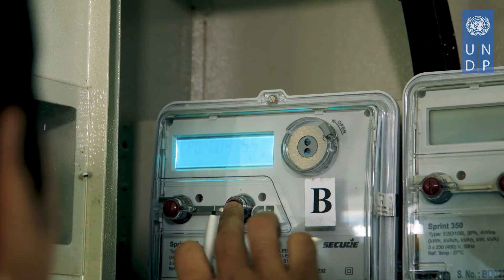LEAVE NO ONE BEHIND-Story of Jahangir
Monpura island in Bangladesh lights up with solar mini-grids.
A joint initiative of the United Nations Development Programme (UNDP), the Global Environment Facility (GEF) and the Sustainable and Renewable Energy Development Authority (SREDA) at the Ministry of Power, Energy and Mineral Resource has been successful in bringing electricity to 1,199 households in Monpura island in Bangladesh through two solar power mini-grids. In addition, the 684 shops and 41 institutions on the island are now able to generate new opportunities for jobs and livelihoods. Detail: t.ly/oJa6